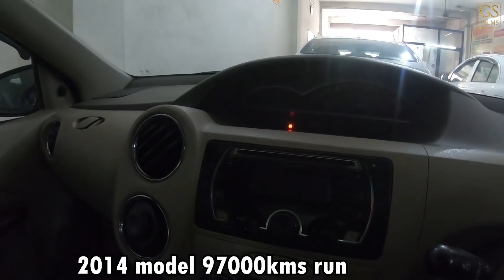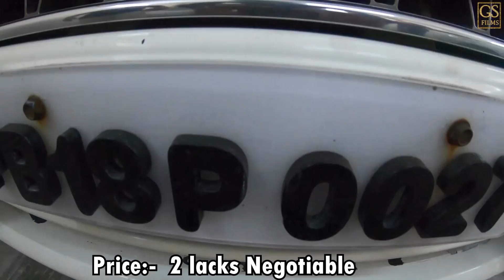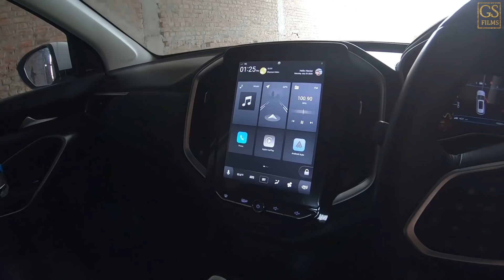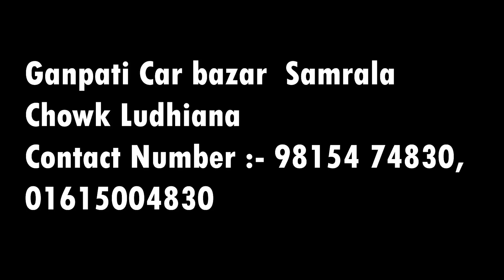Ludhiana Used Cars Ganpati Car Bazar (Regd.) /MG Hector/ and other Segment in Very Good Prices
A Film By Gurleen Singh
Plz support 🙏🙏

 Music Remix

Ganpati Car bazar  Samrala Chowk Ludhiana

and

Friends How was Video plz tell in comments

GoPro CHDHX-701-RW Hero7 Camera (Black)

Video Equipment:-

Sony Professional Camera,

G.S Films